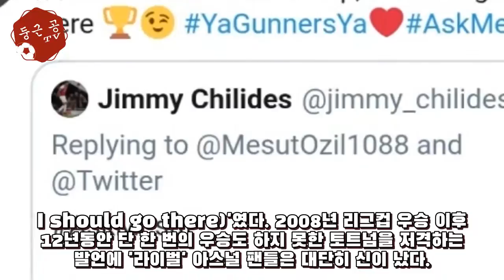"토트넘,우승하기 싫으면 가야할 곳" 외질의 '주급5억 밥값' 디스 - 해외 반응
[스포츠조선 전영지 기자]"토트넘? 우승을 원치 않으면 가야할 곳." '아스널 스타' 메수트 외질이 밝힌 '런던 라이벌' 토트넘에 가지 않는 이유에 아스널 팬들이 환호했다. 외질은 10일(한국시각) 자신의 트위터 페이지를 통해 팬들과의 즉석 Q&A 시간을 가졌다. 많은 질문들이 쏟아지...